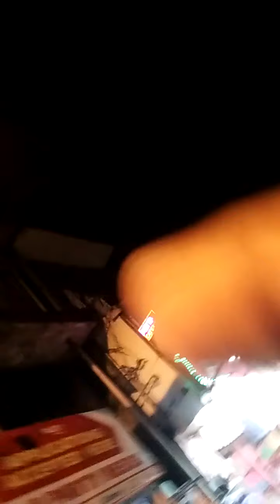Completo Na Ang Mission Babalik Natayo sa pajo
hahahaha babalik na kame sa pajo mission complete na kame pupunta na tayo sa balwarte namin